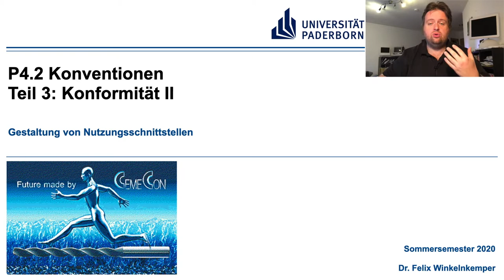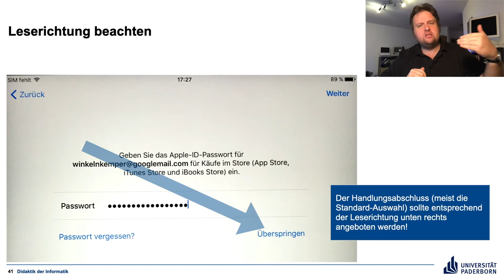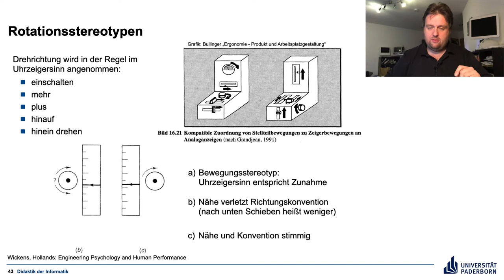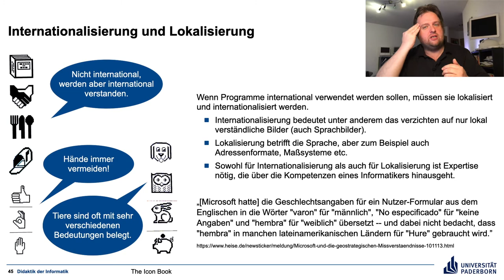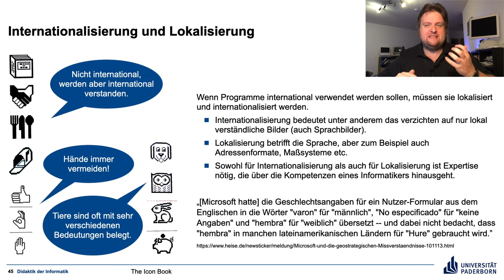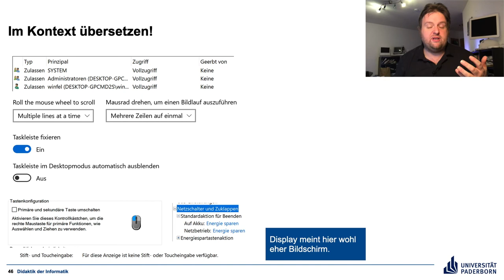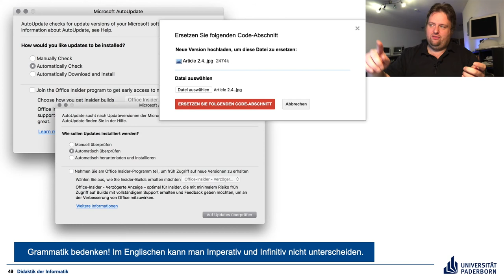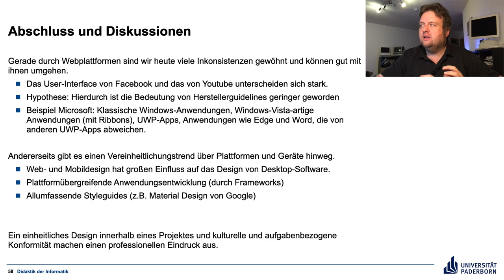Gestaltung von Nutzungsschnittstellen P4.2 Teil 3 Konformität II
Kulturelle Konventionen